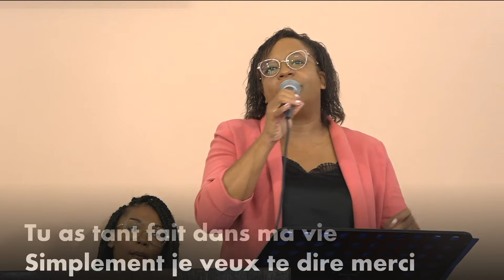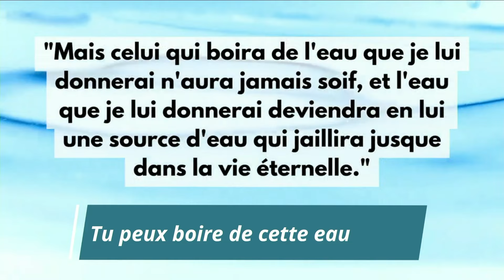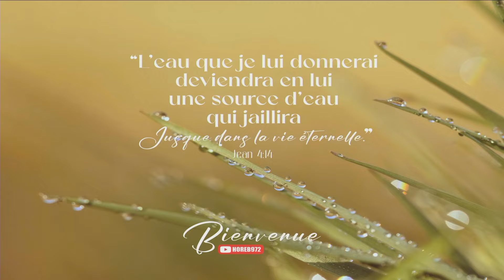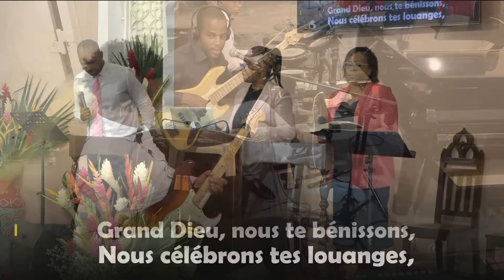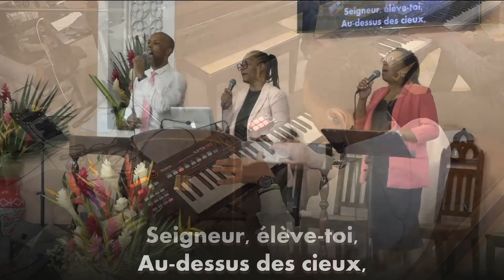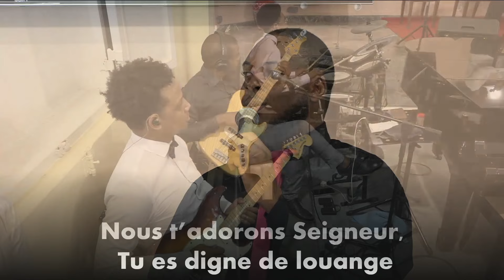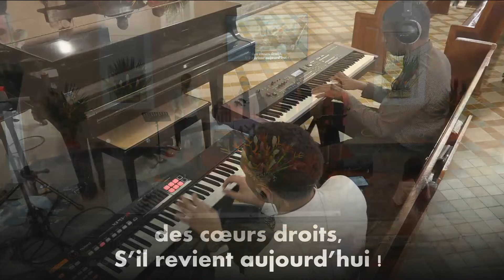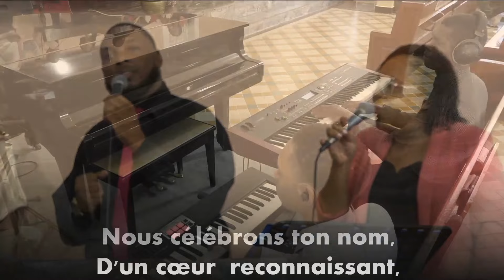Culte chanté : Sabbat 13 JUILLET 2024 DEPARTEMENT MUSIQUE